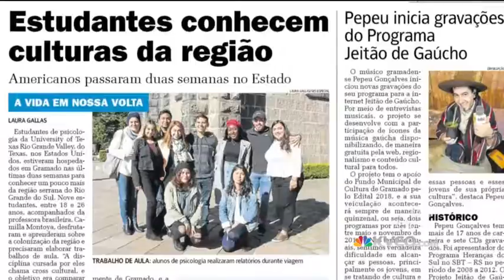UTRGV In Brazil